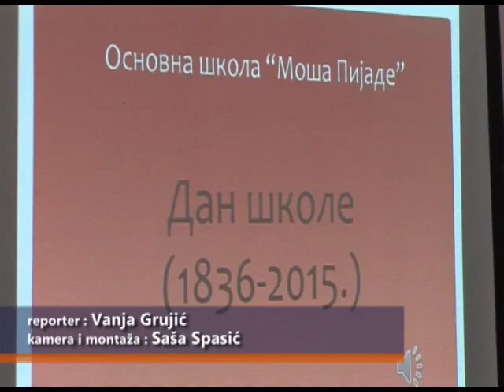Dan Osnovne škole u Žagubici 2015